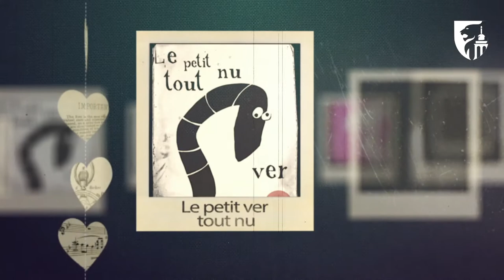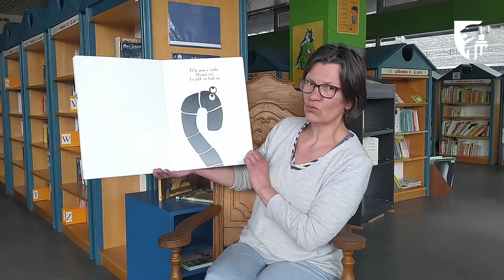Lecture contée : "Le petit ver tout nu" de Thierry Dedieu, présenté par la Bibliothèque Chiroux